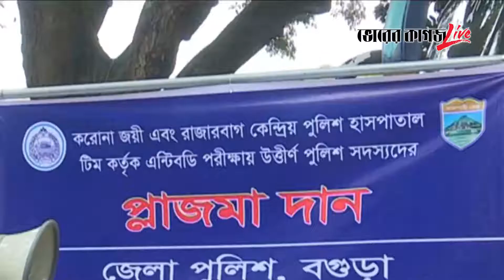প্লাজমা দিতে ঢাকায় বগুড়ার ৪০ পুলিশ